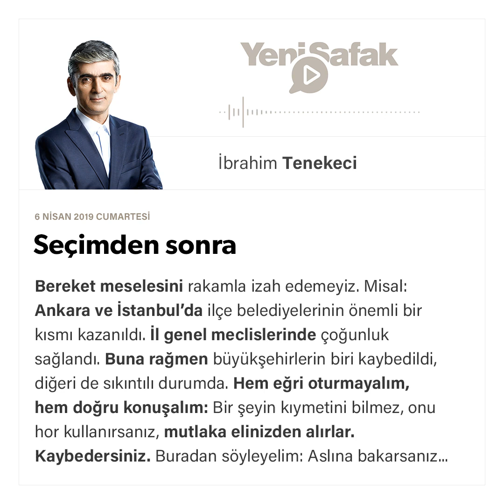İbrahim Tenekeci - Seçimden sonra - 06.04.2019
Bereket meselesini rakamla izah edemeyiz. Misal: Ankara ve İstanbul'da ilçe belediyelerinin önemli bir kısmı kazanıldı. İl genel meclislerinde çoğunluk sağlandı. Buna rağmen büyükşehirlerin biri kaybedildi, diğeri de sıkıntılı durumda.